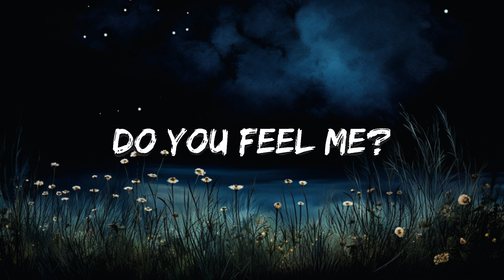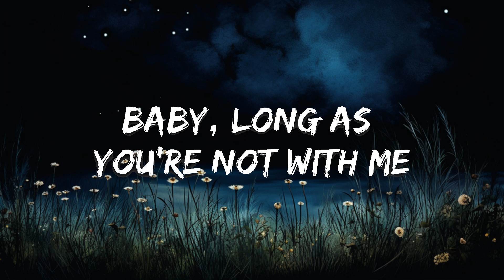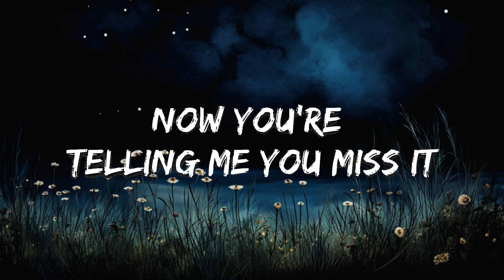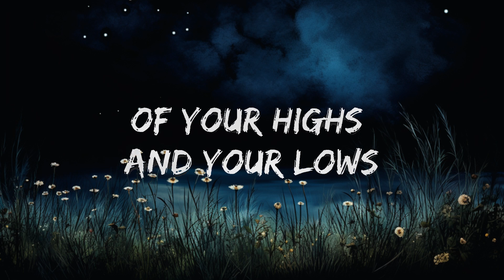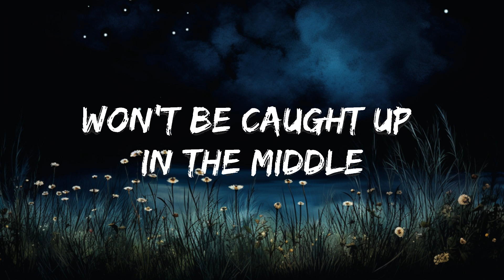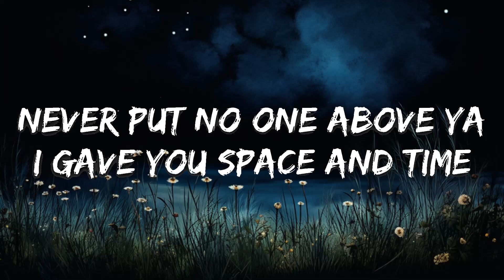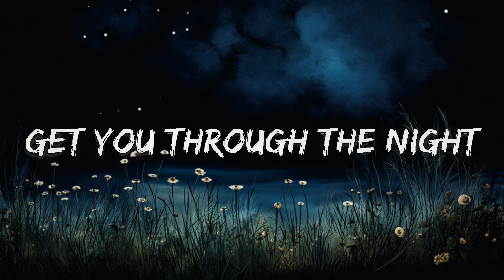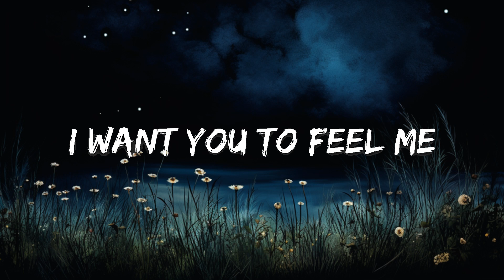Selena Gomez - Feel Me (Lyrics) | Best Vibing Music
🎤 Lyrics: Selena Gomez - Feel Me

[Verse 1]
No one yêu you like I yêu ya
Never cheat, never lie
Never put no one above ya
I gave you space and time
Now you're telling me you miss it
And I'm still on your mind
We were one in a million
And yêu is hard to find

[Pre-Chorus]
Do you stay up late
Just so you don't dream?

[Chorus]
Every time your lips touch another
I want you to feel me
Every time you dance with somebody

[Post-Chorus]
Do your days get a little bit longer?
Nights get a little bit colder?
Heart beat a little bit louder?
Oh (Do you feel me?)
Days get a little bit longer? (Feel me)
Nights get a little bit colder? (Feel me)
Oh

[Verse 2]
When you're running, who you run to?
Where do you go to hide?
When she ain't giving you enough to
Get you through the night
Won't be caught up in the middle
Of your highs and your lows
Baby, long as you're not with me
You'll always be alone

[Post-Chorus]
Oh

[Bridge]
Do you feel me? (Feel me)
Feel me (Oh, feel me)
Feel me (Feel me)

[Post-Chorus]
Oh